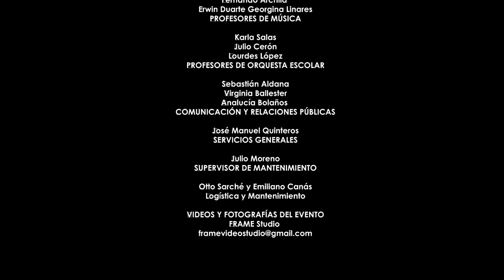Himno Nacional de Guatemala 2019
El Coro y Orquesta Escolar del Deutsche Schule Guatemala - Colegio Alemán de Guatemala interpretan el Himno Nacional de Guatemala.

Paul Hölzemann, DIRECTOR GENERAL
Erwin Gavrilas, SUBDIRECTOR
Stefanie Korter, Jörg Wolter, DIRECTORES SECUNDARIA
Jens Homberger, DIRECTOR PRIMARIA
Mauricio Estrada, DIRECTOR REGENTE

Fernando Archila, Erwin Duarte, Georgina Linares
PROFESORES DE MÚSICA
Karla Salas, Julio Cerón, Lourdes López
PROFESORES DE ORQUESTA ESCOLAR

Dayna Lund, GERENTE ADMINISTRATIVO
Marco Tulio Aguilar, GERENTE FINANCIERO
Rocael Girón, CONTADOR GENERAL

Sebastián Aldana, Virginia Ballester & Analucía Bolaños
COMUNICACIÓN Y RELACIONES PÚBLICAS
José Manuel Quinteros, SERVICIOS GENERALES
Julio Moreno, SUPERVISOR DE MANTENIMIENTO
Otto Sarché y Emiliano Canás, Logística y Mantenimiento

VIDEOS Y FOTOGRAFÍAS DEL EVENTO
FRAME Studio